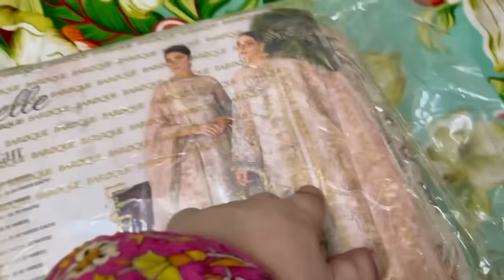Shadi special vlog | amna ka bp low hogya | shadi vlog part 2 | Reema aly